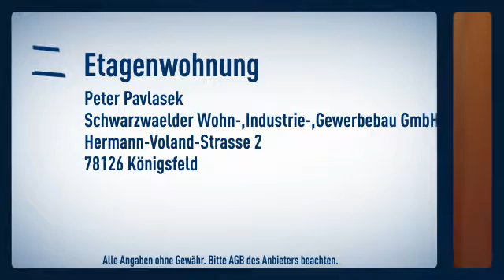Betreutes Wohnen - Top Kapitalanlage